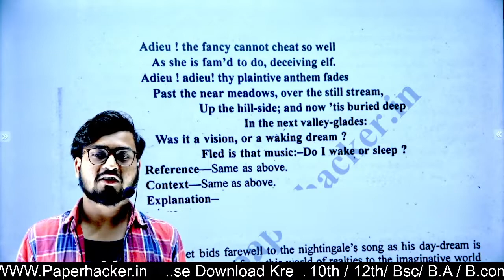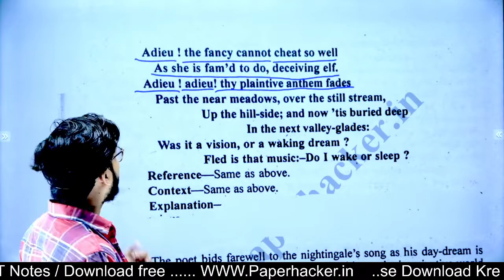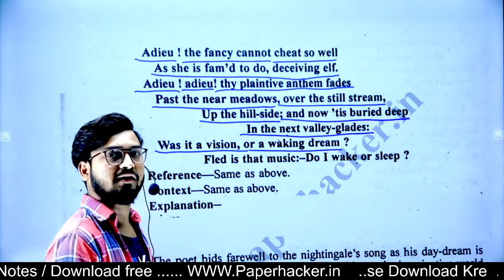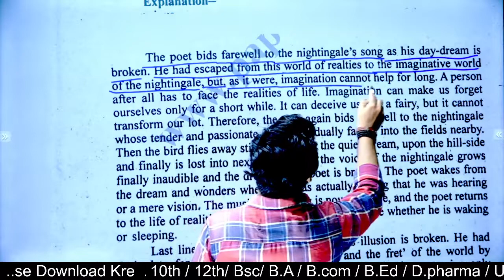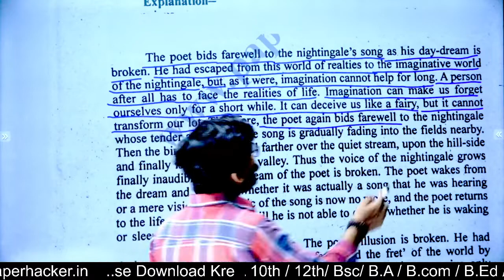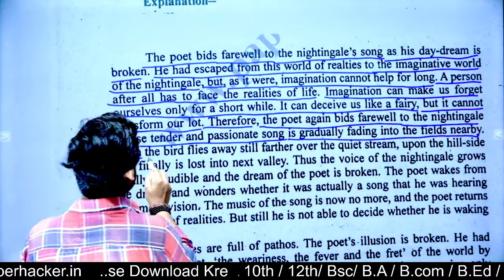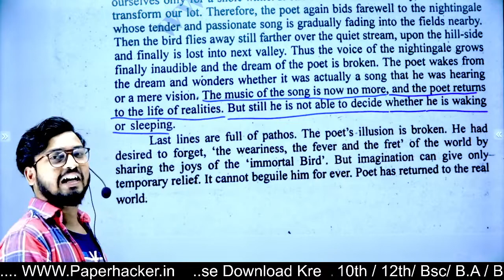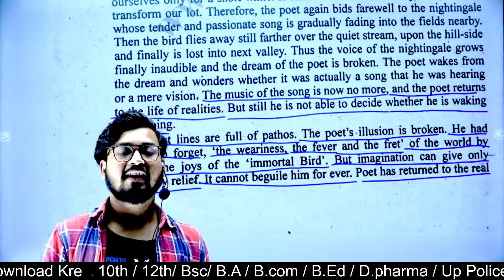BA 2nd semester English Literature 1st paper| Unit 4| ode to a Nightingale | Paper hacker